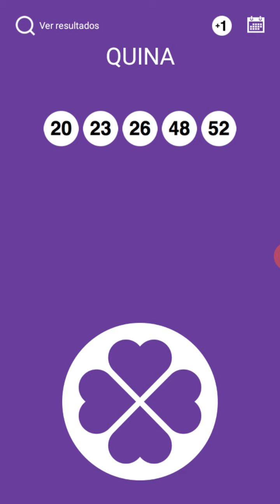QUINA PALPITES CONCURSO 5296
ADQUIRA O SUPER MINAS CAP SEM SAIR DE CASA. CLIQUE NO LINK ABAIXO
JÁ ENTREGAMOS 20 PRÊMIOS TOTALIZANDO 264 MIL REAIS ENTREGUES
BOA SORTE!